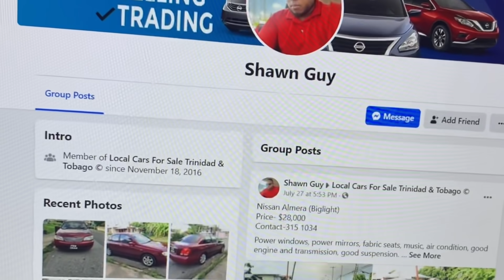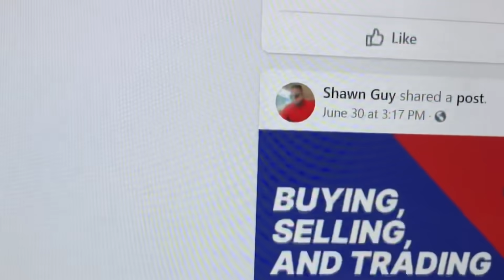20k Trinidad thief caught and arrested Shawn guy from mayaro